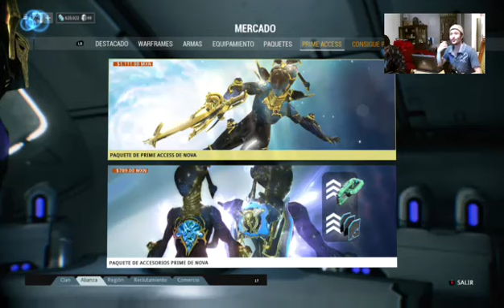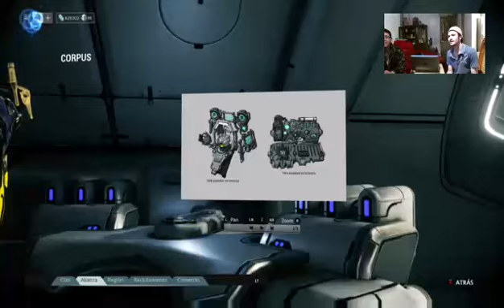WARFRAME XBOX ONE TUTORIAL GUIA